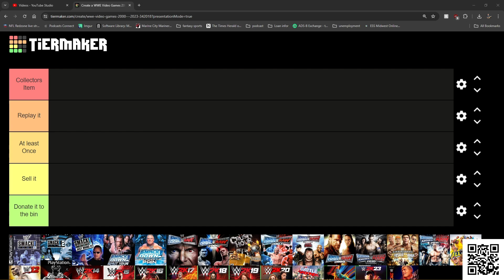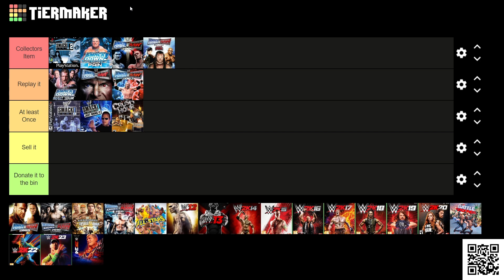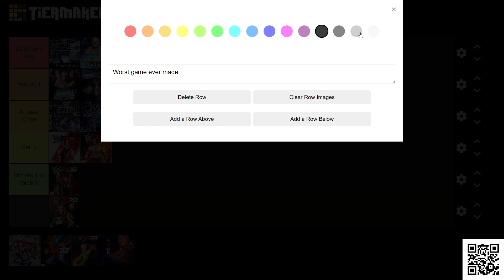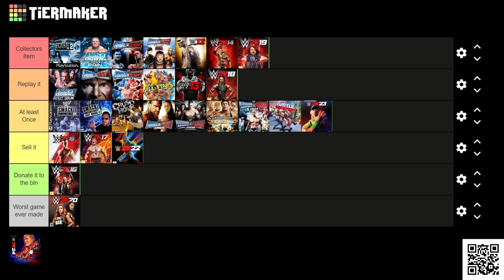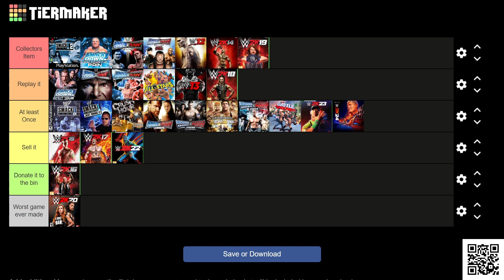Ranking WWE Games!